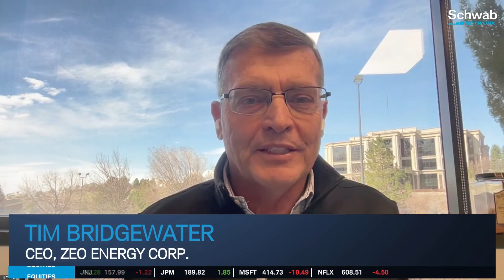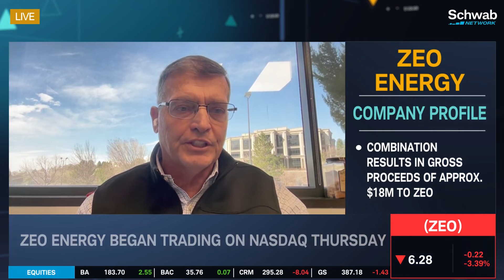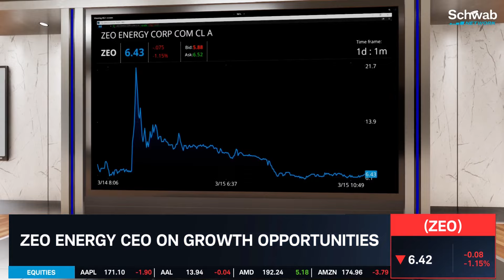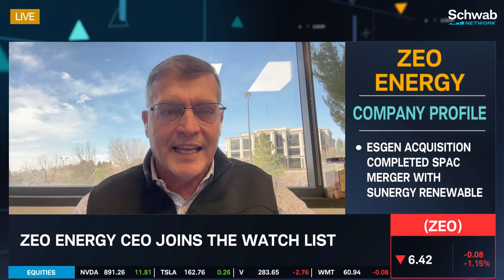Zeo Growth (ZEO) CEO on Growth Opportunities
Zeo Energy (ZEO) CEO Tim Bridgewater joins Nicole Petallides to discuss growth opportunities and the long-term vision for the company. He talks about how ESGEN acquisition completed SPAC merger with Sunergy Renewable. Tune in to find out more about the stock market today.